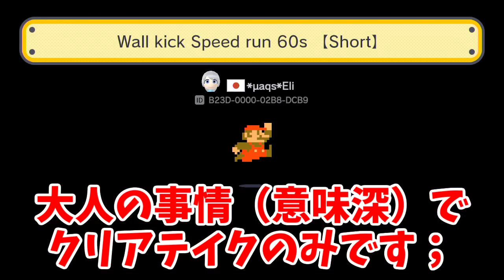【マリオメーカー 実況】まさかのアドレナリンMAX？？